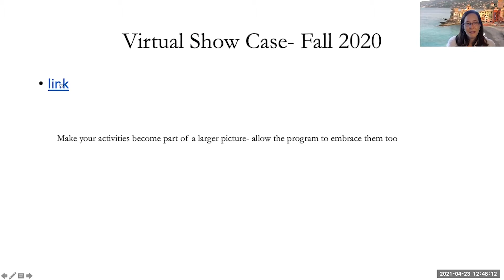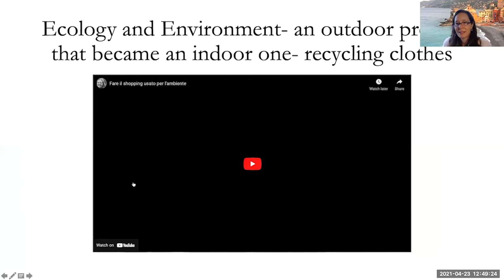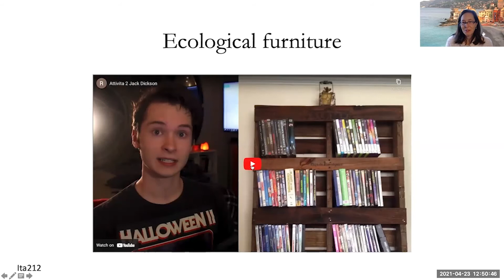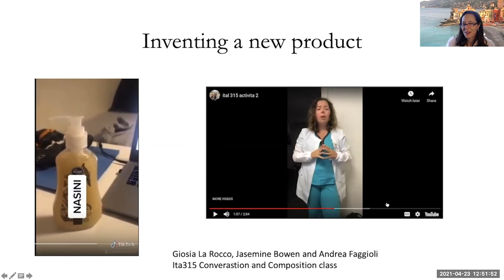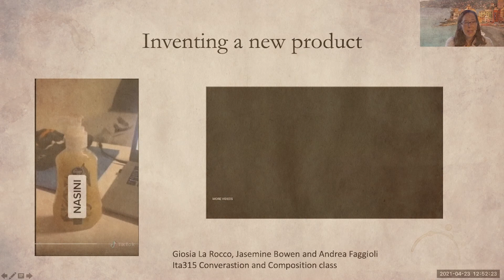Renee D'Elia Zunio on Extra Curricular Online and Virtual Projects